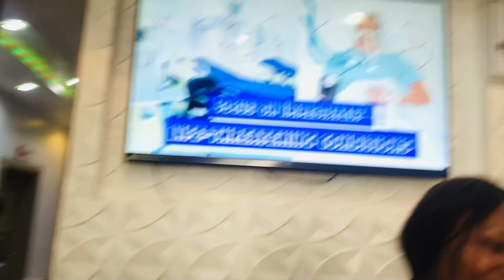UK Caregiver Job Done In Nigeria Without Pay 💰😭 / Took Mum For Check Up